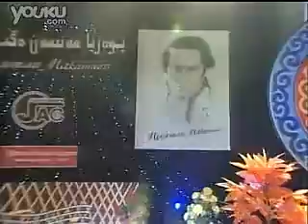Жанып Өткен жақсы Аға - Шалғын Ақтай ұлы, Еркінгүл Айдол қызы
juma (6年前 上传优酷)